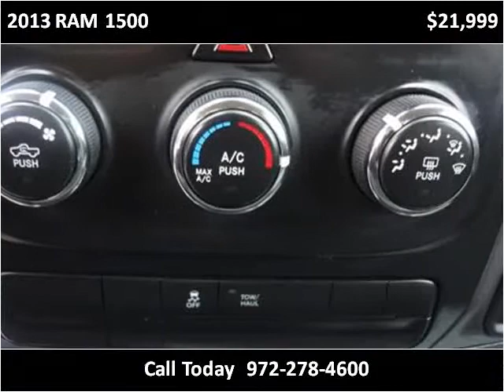2013 RAM 1500 Used Cars Garland TX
This 2013 RAM 1500 is available from Safeen Motors.